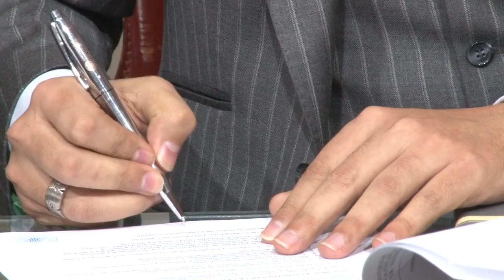Noticias Destacadas: Cátedra Human Behaviour [2015-03-03] – UPV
La Universitat Politècnica de València y la empresa Coaching Corporation se han unido para crear la Cátedra Human Behaviour & Focus Values Systems. Su finalidad será la promoción y desarrollo de  actividades relacionadas con el  comportamiento humano, y más concretamente con la evolución de personas y organizaciones a través del desarrollo  del liderazgo por valores.
Para ello se realizarán actividades en torno al management, coaching o  mentoring.
El desarrollo de dichas actividades será llevado a cabo a través de Facultad de Administración y Dirección de Empresas.
Coaching Corporation Desarrollo Humano es una empresa especializada en Consultoría por valores, Formación, Mentoring y Servicios de Coaching Ejecutivo y Empresarial.